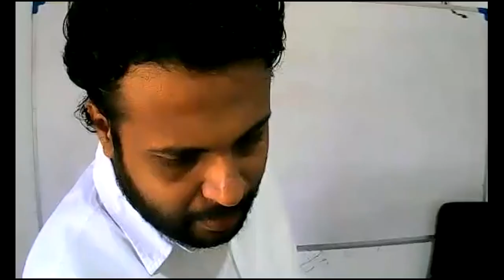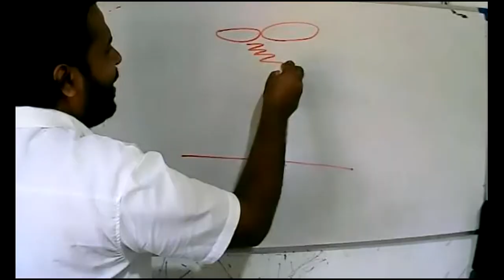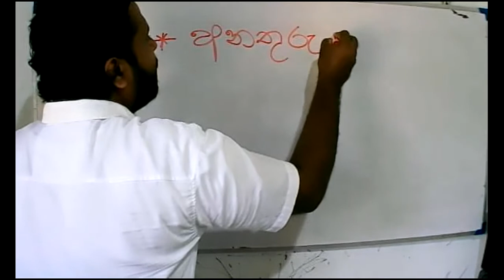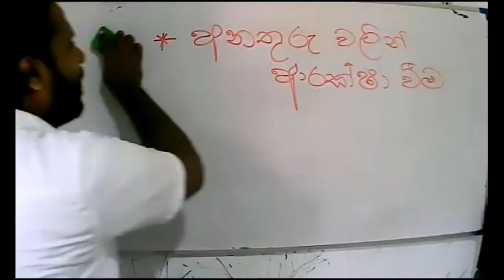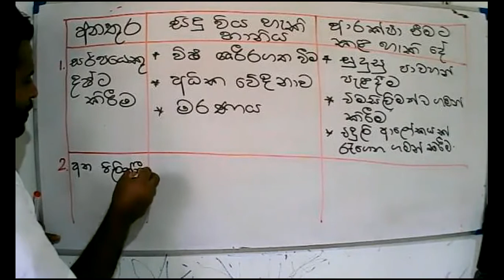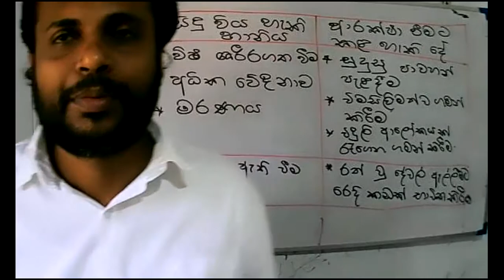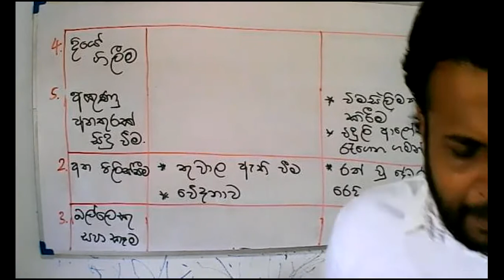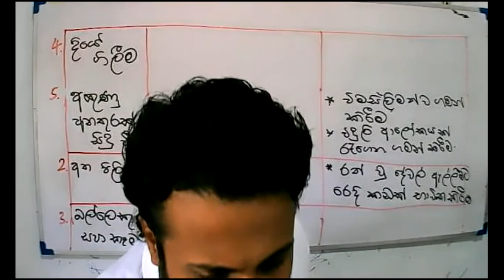2021 -05- 29- පරිසරය -4 ශ්‍රේණිය